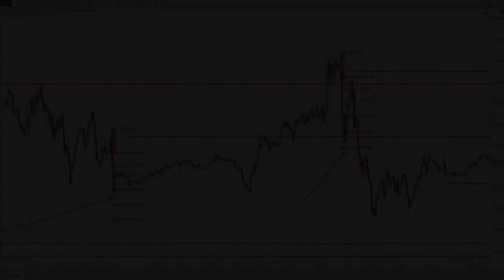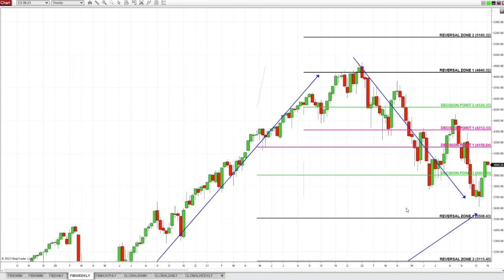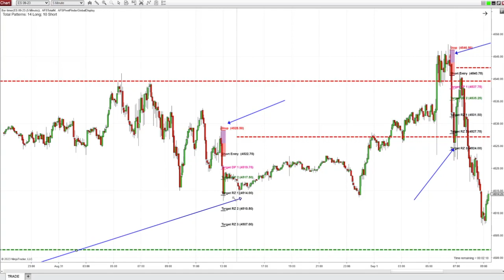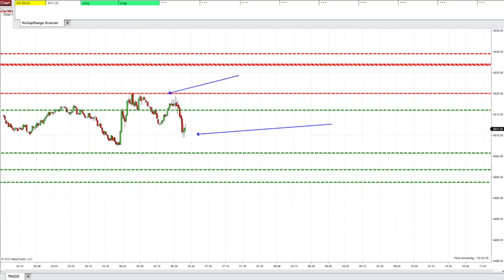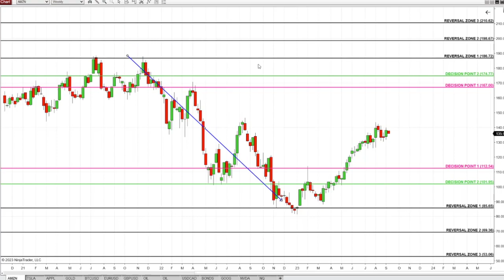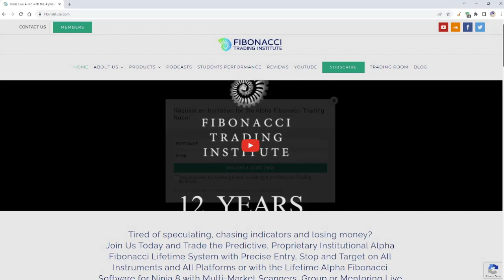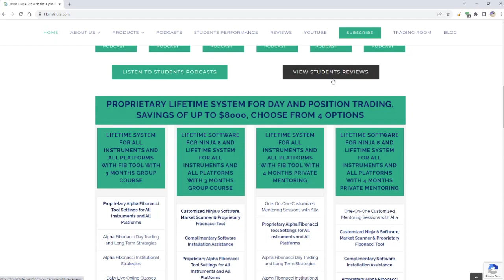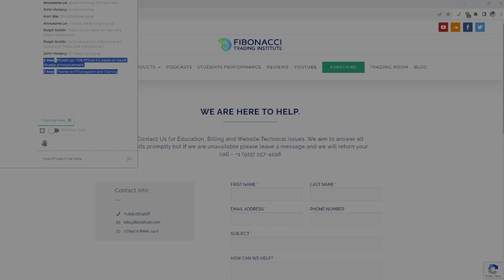Alpha Fibonacci: The Secret to Predicting Markets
The key to successful trading lies in distinguishing between weak, choppy market movements and powerful market moves. With the Alpha Fibonacci System for all platforms or Software for Ninja 8 traders can easily differentiate between the two and focus solely on executing trades during powerful market moves. This Proprietary Life Time system provides a Predictive  and Precise Tools for traders to improve their trading strategy and increase their chances of success.

Fibonacci Trading Institute teaches how to trade the best trading strategy traded globally since 2011 by traders from beginner to hedge fund trader. Fibonacci Trading Strategy consists of  Pure Price for Entry with Fibonacci Retracements with Proprietary Alpha Fibonacci Levels and Rules for Exits.This strategy is traded on Futures, Stocks, FX, Crypto, ETFs and Options. Day or Position trader strategizes with Fibonacci Retracements based on Alpha Fibonacci Rules for Precise Entries, Stops and Exits.

The Fibonacci Retracement Strategy involves identifying key levels and then using these Key Proprietary Levels to make trading decisions. The Best Fibonacci Trading Setups taught at Fibonacci Trading Institute are based on Price for Entries, Stops and Fibonacci Retracements for Exits.

For those interested in learning more: the Fibonacci Trading Institute offers A Life Time System for All Platforms, Life Time Software for Ninja Trader 8 with Live Classes, Video Library 24/7, Trading Room with Group and Private Mentoring Packages.

Currently we are offering the biggest discount of up to $8,000 ever

Master Fibonacci Trading with Proprietary Strategies with my expert guidance since 2011.